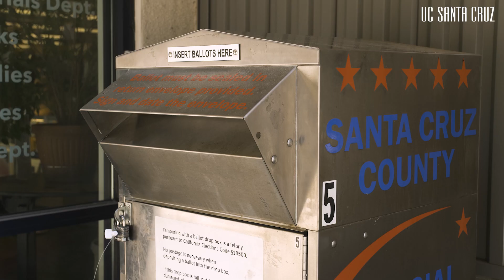UC Santa Cruz: The real change is us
UC Santa Cruz was founded on the vision of creating transformative change. With clear-eyed focus, we affirm what we stand for now and always have—giving voice to people through research and education. Follow us to see how we—researchers and justice seekers, artists, makers, and problem solvers—are bringing our ideas, innovation, and energy to the community and the world.